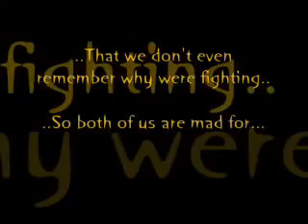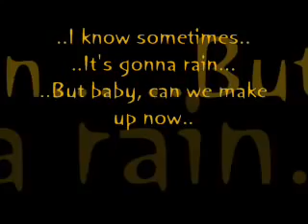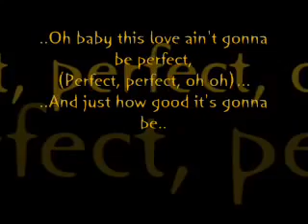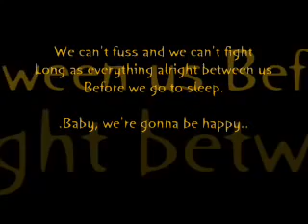Neyo Mad YouTube